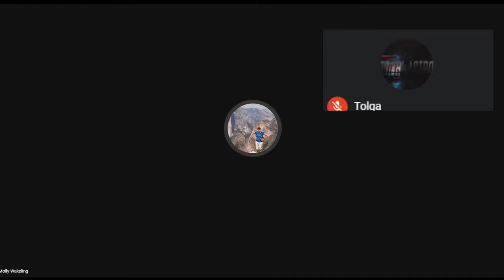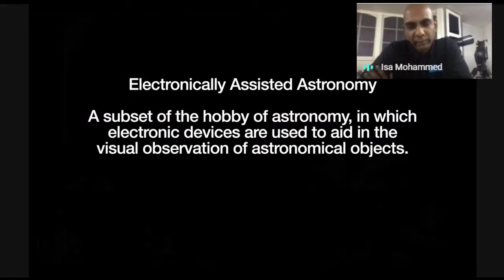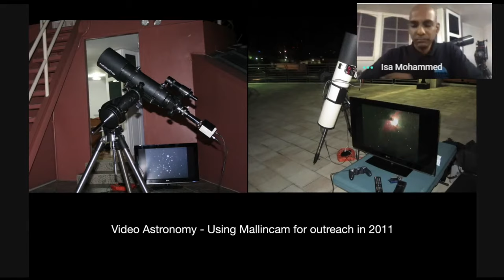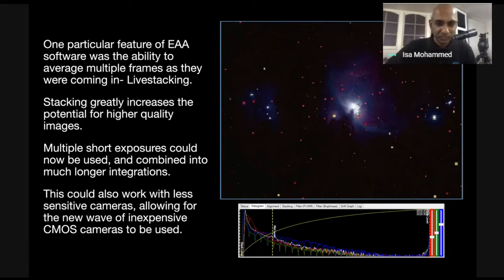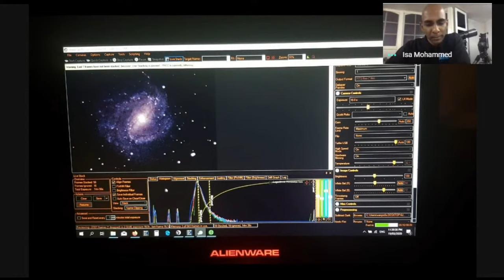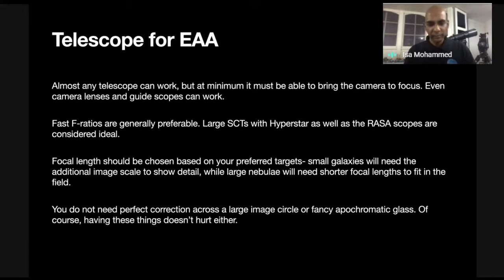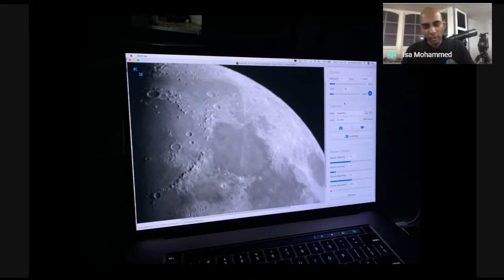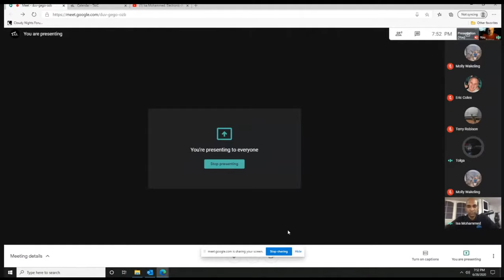Isa Mohammed: Electronic-Assisted Astronomy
Isa will show how amateurs can display live astroimages at the eyepiece, an essential part of virtual star parties.